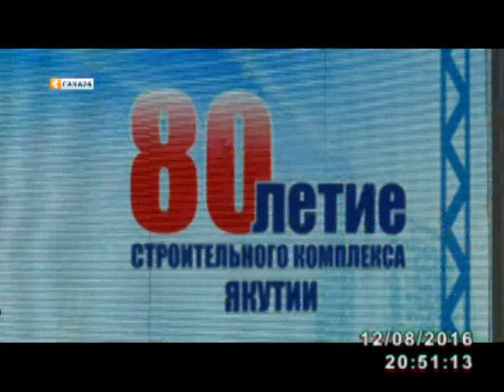В Якутске состоялось торжественное собрание к празднику «День строителя»